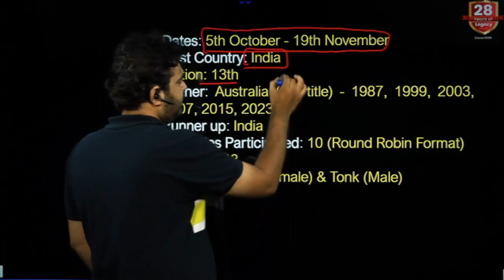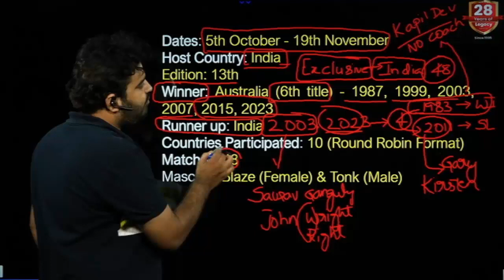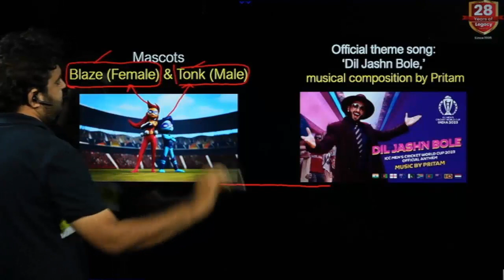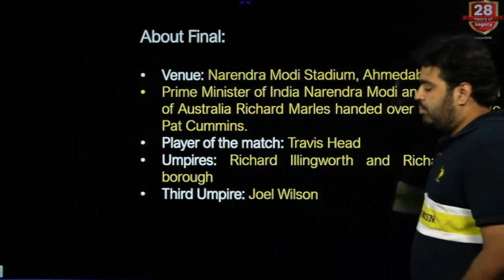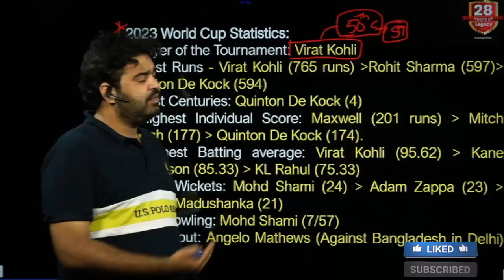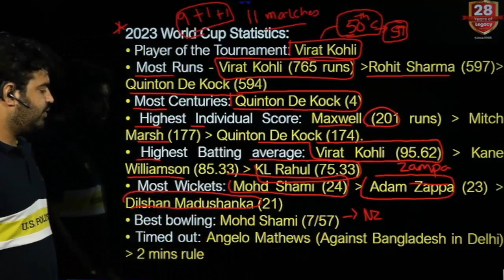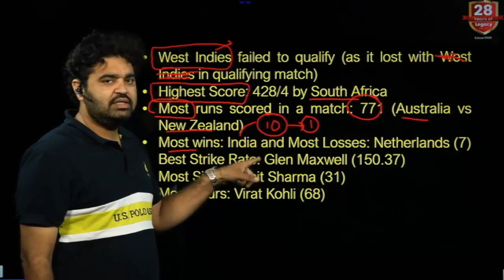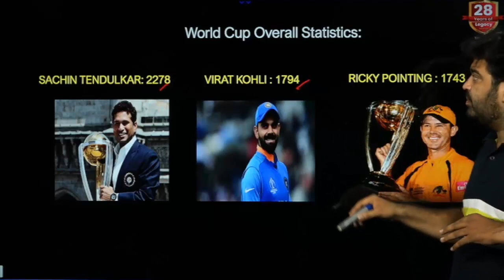ICC CRICKET WORLD CUP 2023 HIGHLIGHTS | Complete Details of world cup 2023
ICC CRICKET WORLD CUP 2023 HIGHLIGHTS | Complete Details of world cup | icc world cup final 2023 highlights & related news